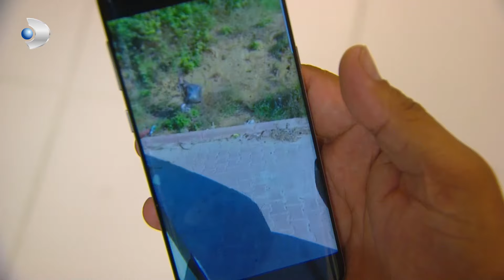Şükrü Kollarını Kırdı 😳 - Çocuklar Duymasın Özel Klip